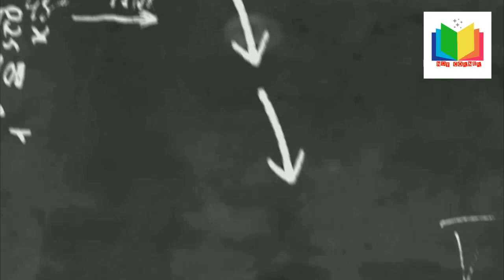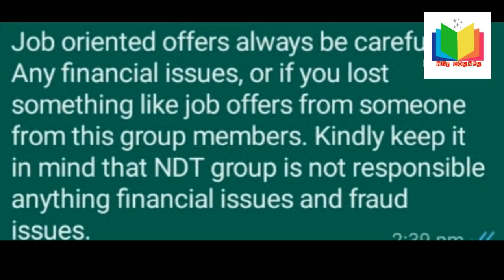NDT TECHNICIAN # RT # UT #